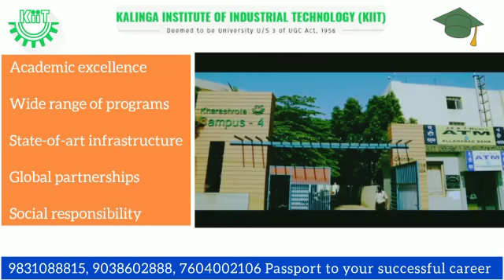KIITUniversity|Kalinga Institute Of Industrial Technology|100% Placement assurance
Reach your career goals by studying B.Tech at KIIT. There are 23 campuses found in the deemed university, and 100% placement is guaranteed with international exposure.

Kiit
Kalinga Institute Of Industrial Technology
Kiit university
Kiit university campus tour
Kiit university Bhubaneswar
Kiit exam 2021
Kalinga university raipur
Kalinga university
Kalinga university Bhubaneswar campus tour
Kalinga university fake degree
Kiit 2021
Kalinga university by aman dhattarwal
Kiit campus life
Kiit fee
Kiit hostel life